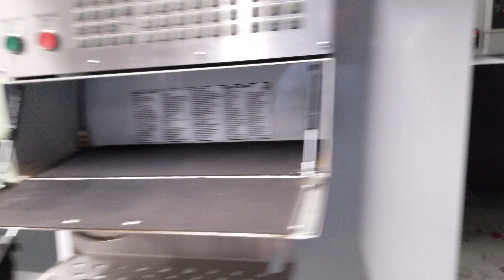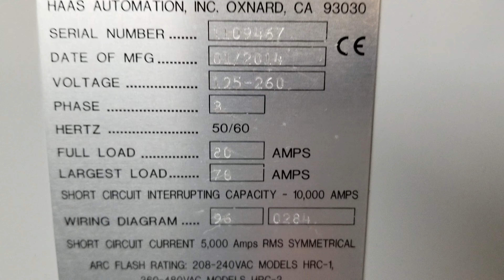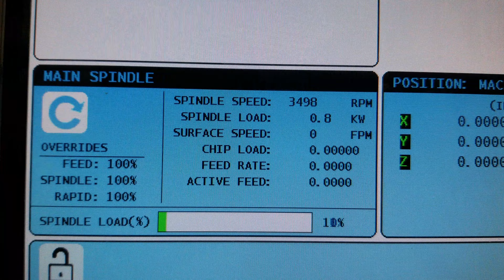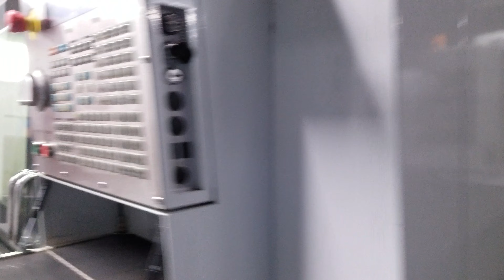HAAS VM3 CNC VERTICAL - FOR SALE